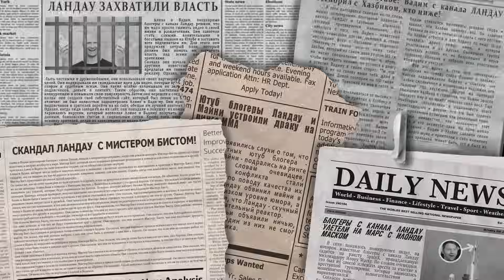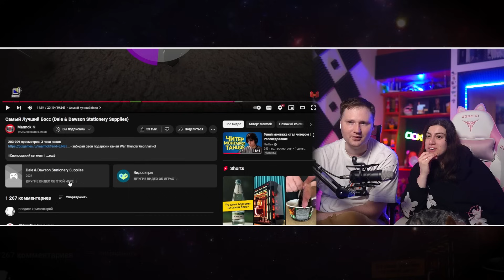Самый Лучший Босс (Dale & Dawson Stationery Supplies) | РЕАКЦИЯ на Мармока